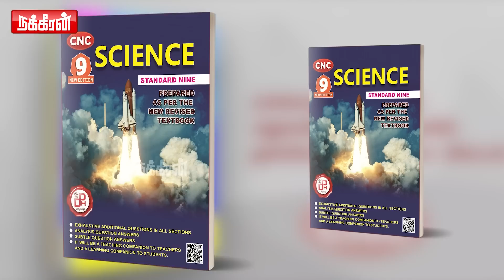சுப்ரீம் கோர்ட்டில் அந்த நீதிபதியிடமே பொன்முடி வழக்கும் வரும்! Alim Al Buhari | DMK Ponmudi case